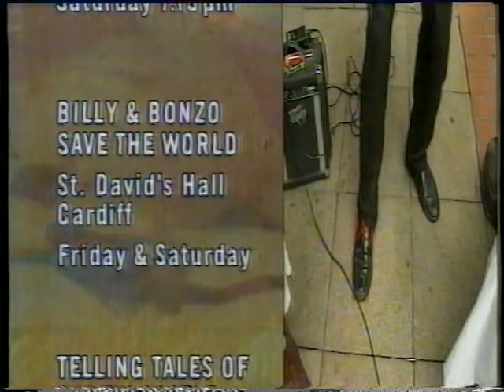blue horses early days at cardiff european music fest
david skinner, guitar...Emily Grainger violin, Liz pentergast Mandolin..tv promo for festival